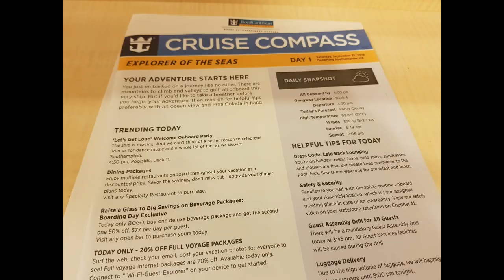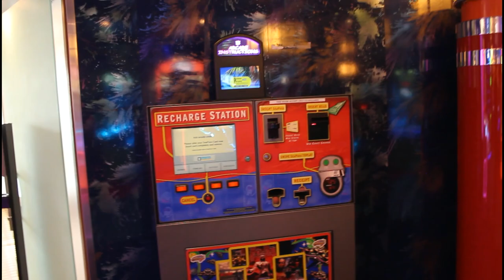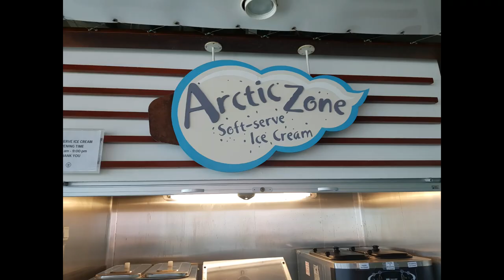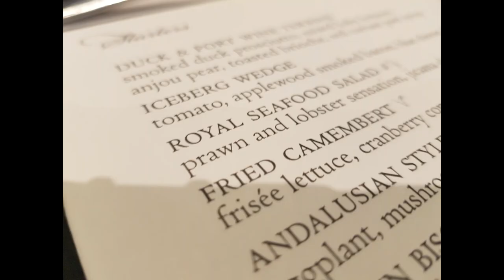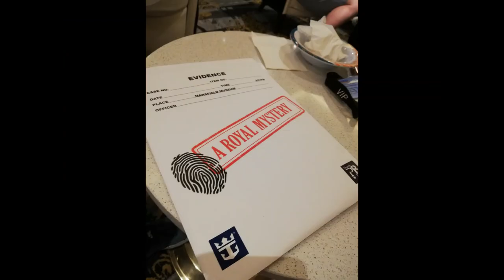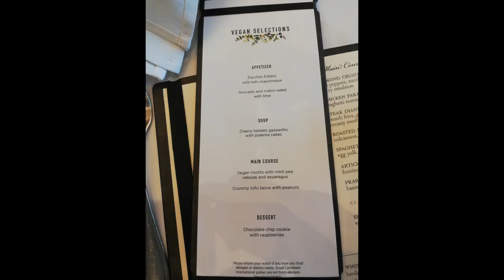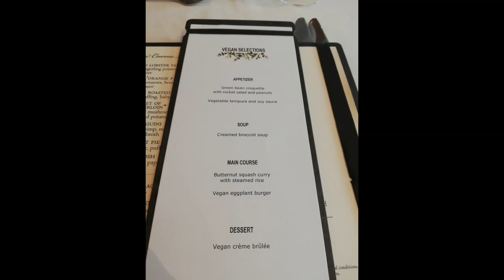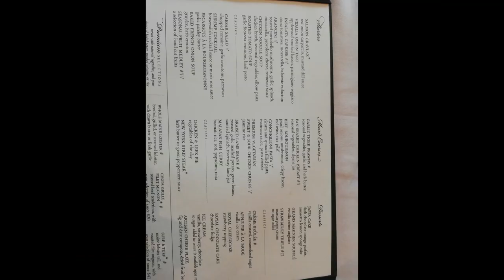Explorer of the Seas - Italian Mediterranean Cruise - 21st Sep 2019 to 5th Oct 2019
Photos and videos of our Italian Med Cruise in September 2019. His & Her photos of our trip.  It was a brilliant cruise with an amazing cruise director Clo and Marvin was also amazing. We loved every moment. Our stops included (after a Port change) Gibraltar, Villefranche, Citavecchia, Livorno, Malaga & Le Havre

Coming soon…….Standby for some more videos on our ports of call!